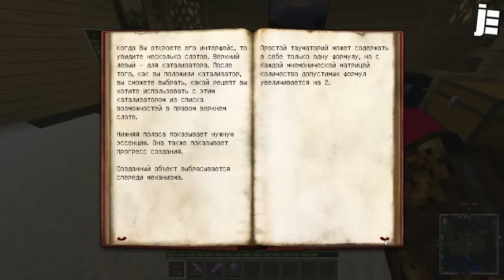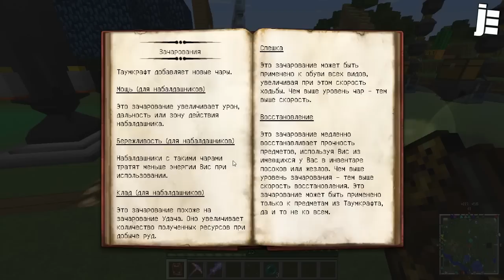Minecraft: Выживание с модами часть 71 - Юнайт #71 - ПОКА-ПОКА ЮНАЙТ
Скачать сборку Юнит - с последними сейвыми.
Приятного всем вам просмотра и хорошего настроения друзья

Так же посоветуй этот канал своим друзьям :U

Майнкрафт Выживание с модами в Minecraft часть 71 - Юнайт #71 - Thaumcraft/Набалдашник (ПОКА-ПОКА ЮНАЙТ)

Minecraft Магические Приключения #71
Minecraft Волшебные Приключения  #71

Привет друзья :U
Это уже 4 Сезон по майнкрафту Выживание с модами.
Этот сезон называется Юнайт, не спрашивайте почему такое название. Просто оно мне очень понравилось))) В кратце, все моды подходят друг к другу :D

Galacticraft — модификация, добавляющая в игру космические ракеты и множество колонизируемых миров-планет. На каждой планете генерируются уникальные ресурсы, в зависимости от типа планеты и пригодности для жизни.
1.7.2
Список модов:
1.CandyCraft
2.ic2
3.VoxelMods
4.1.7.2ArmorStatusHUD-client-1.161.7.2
5.Backpacks-Mod-1.7.2
6.buildcraft-5.0.4.67
7.Carpenters-Blocks-Mod-1.7.2
8.CodeChickenCore-1.7.2
9.Damage-Indicators-Mod-1.7.2
10.Elemental-Creepers-2-Mod-1.7.2
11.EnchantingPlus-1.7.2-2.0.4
12.Extreme-TNT-Farming-Mod-1.7.2
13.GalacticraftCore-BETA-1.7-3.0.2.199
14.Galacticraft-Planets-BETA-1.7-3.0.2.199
15.GraveStones-1.7.2_1.4
16.industrialcraft-2_2.1.447-experimental
17.Inventory-Tweaks-Mod-1.7.2
18.Iron-Chests-Mod-1.7.2
19.Lots-of-Food-1.7.2
20.Lucky-Block-Mod-1.7.2
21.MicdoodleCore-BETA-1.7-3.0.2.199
22.moskeletons-1.0
23.Not-Enough-Items-1.7.2
24.Oreganic-Mod-1.7.2
25.realisticpain-1.2-mc1.7.2
26.ShinyFood-Mod-1.7.2
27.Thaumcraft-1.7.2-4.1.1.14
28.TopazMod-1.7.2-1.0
29.Tree-Capitator-Mod-1.7.2
30.Ultimate-Tools-Mod-1.7.2 кирки
31.Wall-Painter-Mod-1.7.2
32.Zans-Minimap-Mod-1.7.2
33.ZoomMod[1.7.2][1.2][Forge]

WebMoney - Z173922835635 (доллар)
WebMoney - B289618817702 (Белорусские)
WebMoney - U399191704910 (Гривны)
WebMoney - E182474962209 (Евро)